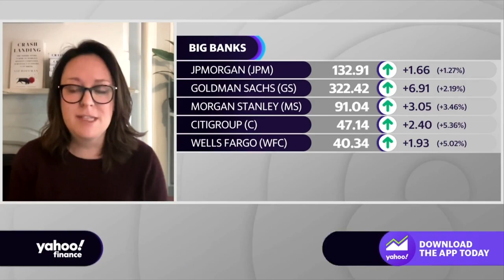Retail depositors are not bank risk managers: Semafor's Liz Hoffman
The collapse of Silicon Valley Bank has raised concerns around a repeat of 2008, but Semafor Business and Finance Editor Liz Hoffman explains to Yahoo Finance Live why this is not the case. "I don't totally buy the moral hazard argument here in the same way that it carried some significance and validity in 2008." Hoffman says. "Retail depositors cannot, I don't think, and should not expect to be bank risk managers," she adds.  Regional banks, including PacWest Bancorp (PACW), Western Alliance (WAL), and First Republic Bank (FRC) have been under intense scrutiny since the fallout. Hoffman says savings and checking accounts should be "presumed to be liquid and safe". "That's why banks exist, to take these incredibly safe and liquid liabilities and turn them into longer term stuff," she continues. You can watch Julie Hyman and Jared Blikre's full interview with Liz Hoffman here. Key Video Moments: 0:03 - Moral hazard argument 0:27 - Accounts should be liquid and safe 0:42 - Why Silicon Valley Bank struggled